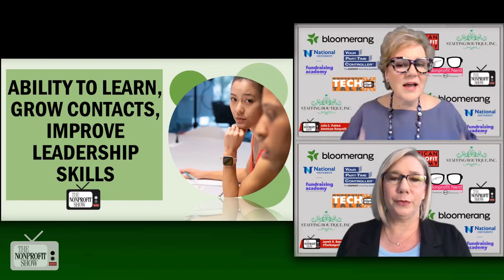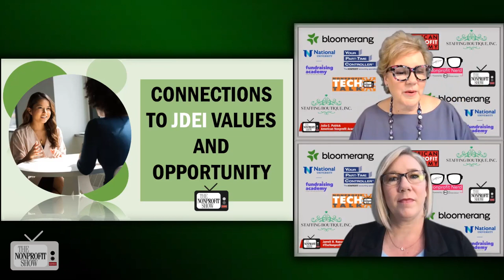Attracting Younger Board Members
Most nonprofit's are constantly looking for more and engaged board members.  Our CEO, Julia Patrick, provides key tips on getting younger members to serve.  She discusses how and why the newer generations are less focused on benevolence, tend to be committed to life long learning, and typically are looking to grow their networks and leadership skills in the things they'll commit to do. If you lead or work for a nonprofit, social impact, or service organization, or are considering starting one, The Nonprofit Show is an invaluable resource for staying up-to-date on the latest nonprofit information and operating strategies to help you achieve an amazing social impact.